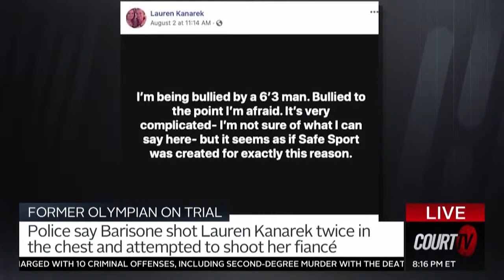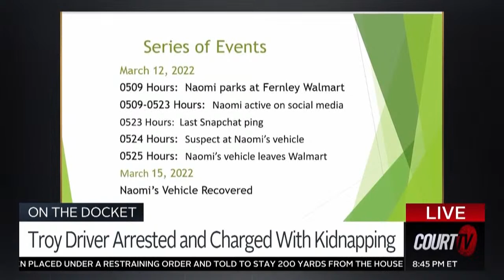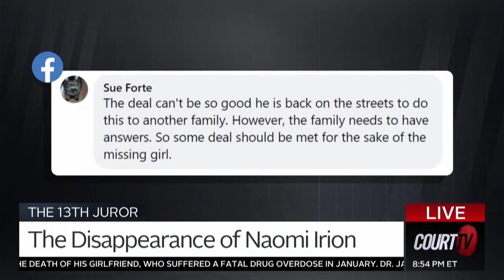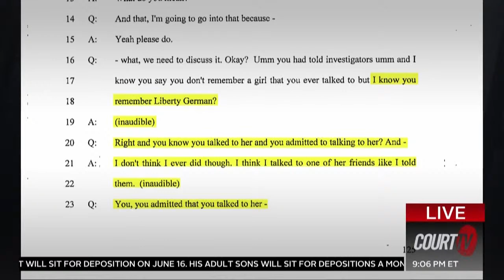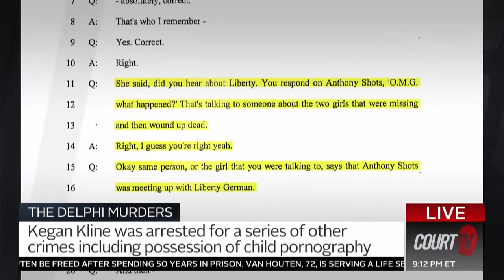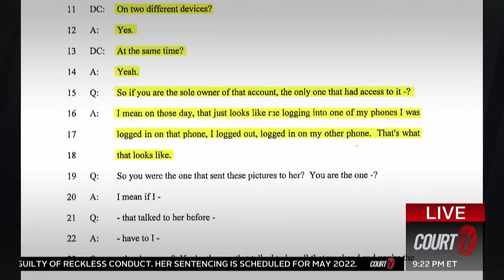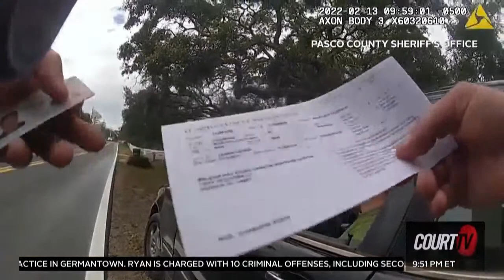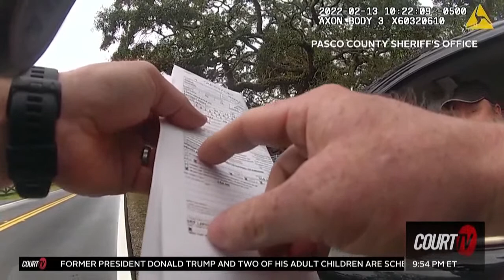LIVE: Closing Arguments with Vinnie Politan | COURT TV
TONIGHT: There’s been plenty of drama in the BarFightMurderTrial, but what’s had the biggest impact on the jury thus far.

Plus, highlights from today’s proceedings in the trial of a former Olympian.